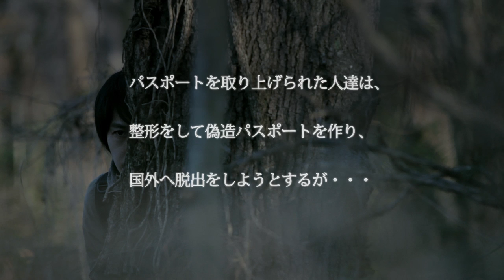「赤い森」予告編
2014 / HD / 60min / Japan /5D MARK II

あらすじ

2030年ニッポン。
国は反政府活動する人達に対し、パスポートを取り上げ、
公安が監視をしていた。
パスポートを取り上げられた人達は、整形をして偽造パスポートを作り、国外へ脱出をしようとするが・・・
戦争、殺人、暴力。
武器を持った人達の、暴力による連鎖を描いた、「ふゆの獣」「おだやかな日常」「さまよう獣」の内田伸輝監督作品。

キャスト

山口真吾・堀山俊紀・大原千秋
牛島遼・上杉潤・櫻井達理
長谷川隆・鯰江りこ・佐久間弘典
高橋大樹・清水崇弘・高橋莉乃

スタッフ

撮影監督：斎藤文
録音：弥栄裕樹・松尾圭太
整音：内田伸輝・佐藤寿恵
サウンドデザイン：内田伸輝
編集：内田伸輝・田ノ内潤
助監督：松尾圭太
撮影助手：岡奈穂子
制作担当：松尾圭太・よこえとも子
車輌：松尾圭太・斎藤文
スチール：斎藤文

制作プロダクション：映像工房NOBU

製作：ENBUゼミナール

監督・脚本：内田伸輝